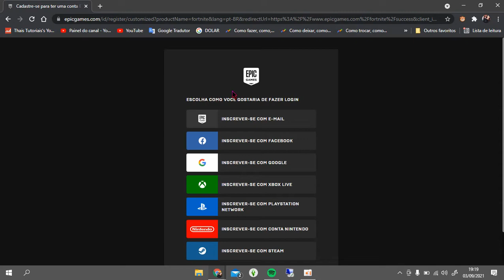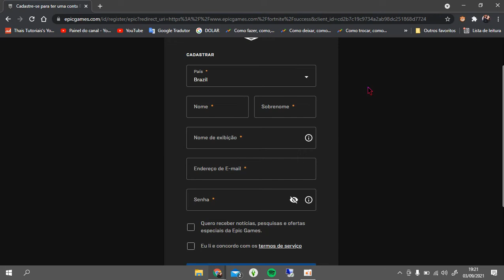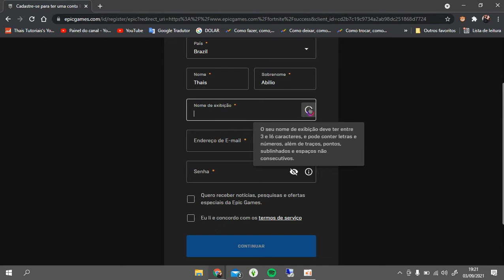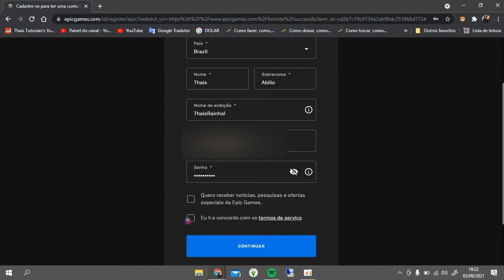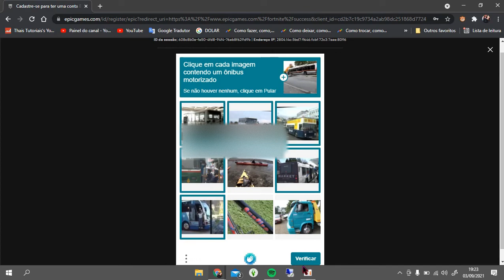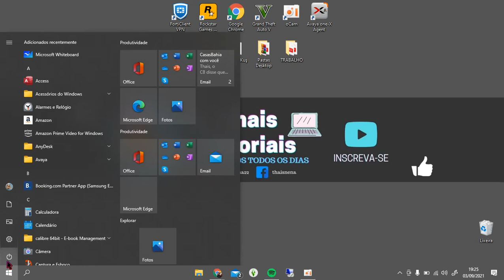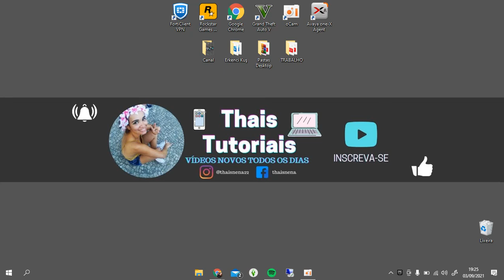COMO CRIAR UMA CONTA NA EPIC GAMES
COMO CRIAR UMA CONTA NA EPIC GAMES, este vídeo é um tutorial para você aprender facilmente como criar uma conta na epic games,

7:40
Como criar uma conta na EPIC GAMES STORE%2F%2F